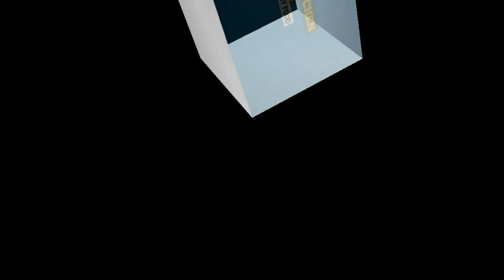गाजर आलू मटर की सब्जी|gajar aloo matar sabji|gajar aloo ki sabji|carrot ki sabji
Hello friends aj hamne CAKE recipe banaya hai jo ki bht hi tasty aur aasan tarike se bilkul ban bhi jata hai to aap bhi es recipe ko try jarur karein... Aur hame batayein ki re recipe aapko kaisi lagi...

Thanks...

gajar recipe

Rajeev kitchen info